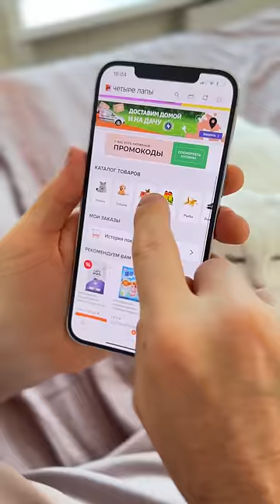СОФА ОТКАЗЫВАЕТСЯ ПЕРЕЕЗЖАТЬ!